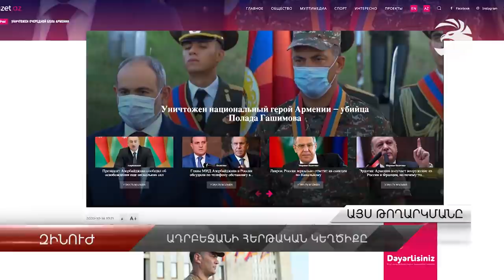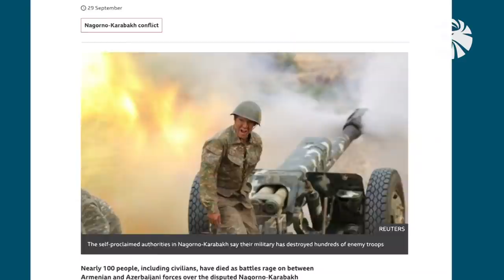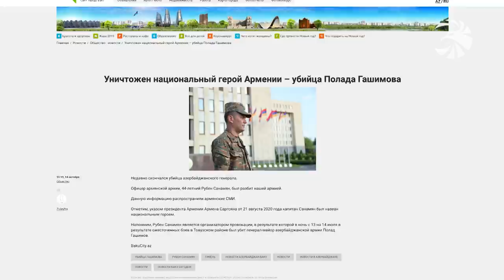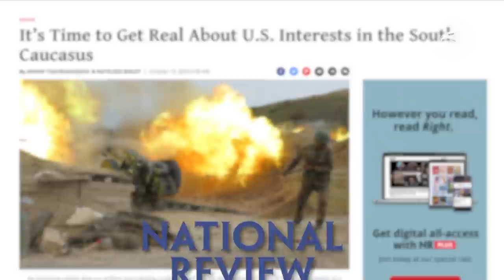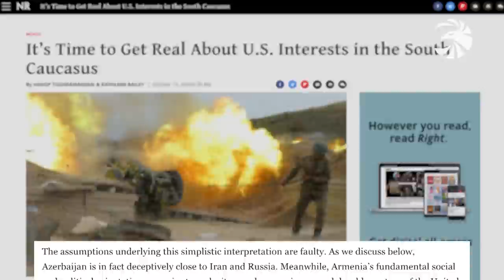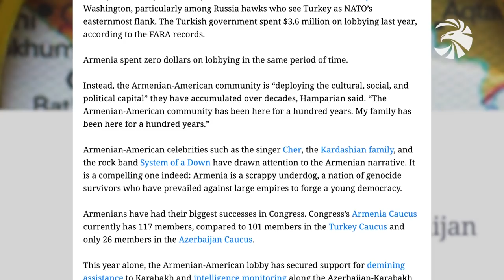Զինուժ - հատուկ թողարկում 14.10.20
Կենաց ու մահու կռիվ Արցախում։ Հայաստանի և Արցախի
առաջնորդներն ուղերձ են հղել համայն հայությանը։

Օպերատիվ իրավիճակը ռազմաճակատում։ «Զինուժ Մեդիան»
ամփոփում է մարտական վերջին 24 ժամը։

Ադրբեջանի հերթական կեղծիքը։ Հայաստանի ազգային հերոսին
խոցելու մասին լուրը մեկնաբանում է ազգային հերոսը։